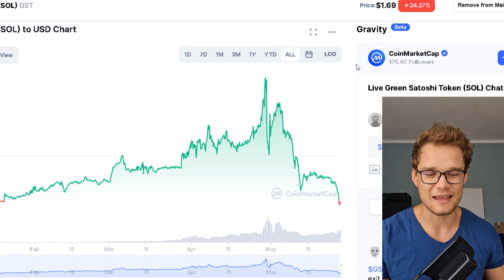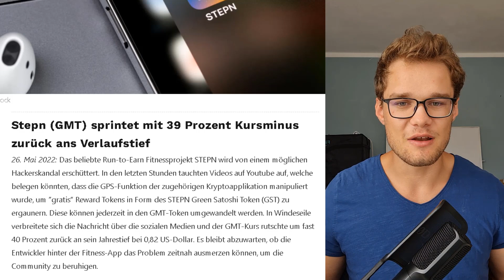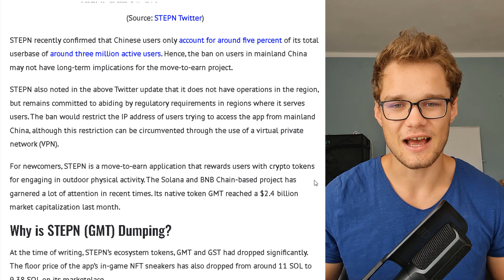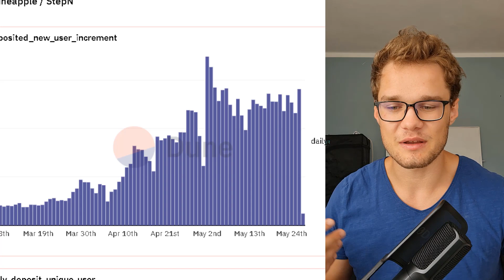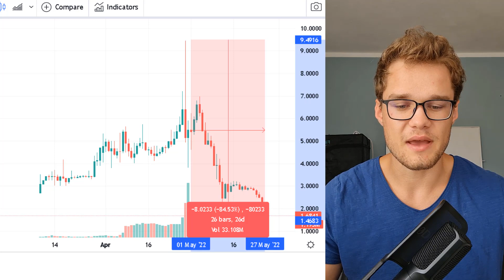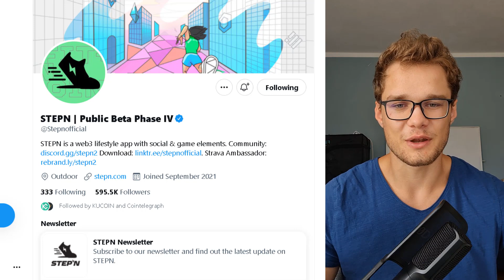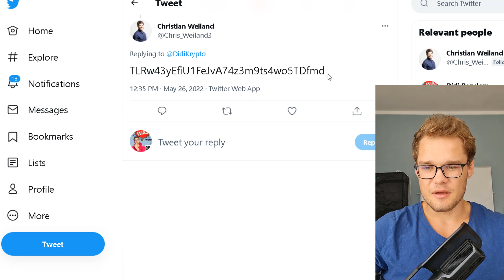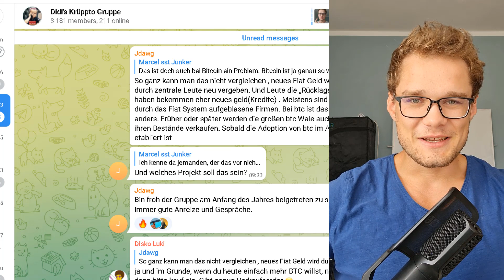CHINA VERBIETET STEPN! DER KURS CRASHT!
Timestamps:

00:00 Intro
01:25 STEPN HACK
03:00 CHINA VERBOT
04:35 Onchain Daten